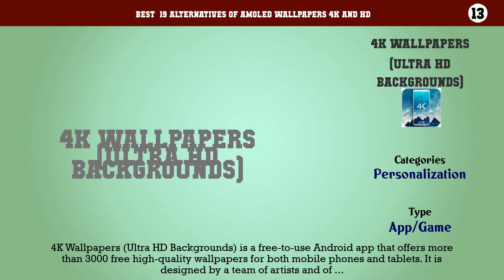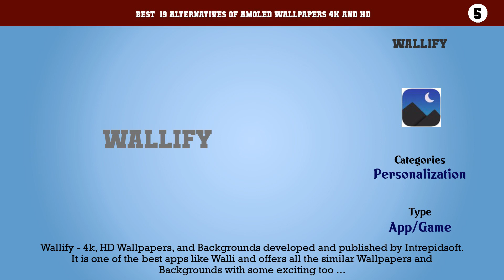AMOLED Wallpapers 4K and HD | Best 19 Alternatives of AMOLED Wallpapers 4K and HD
Best  19 Alternatives of AMOLED Wallpapers 4K and HD

19. WALLOOP
18. HD Wallpapers +
17. AmoledWalls
16. Best Wallpapers QHD
15. HD Wallpapers (Backgrounds)
14. Kappboom
13. 4K Wallpapers (Ultra HD Backgrounds)
12. Wallpapers HD and 4K Backgrounds
11. 4K Wallpapers
10. Wallpapers Ultra HD 4K